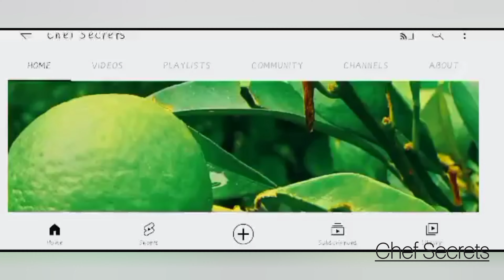Crispy Potatoe Bondi Pakora | بوندی اور آلو کے پکوڑے | Chefology Secrets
"A recipe has no soul. You, as the cook, must bring soul to the recipe."

🟢بوندی آلو کے پکوڑے🟢

🟢اجزاء🟢

آلو اُبلے ہوئے
بوندی نرم کی ہوئی
آئل
ہرا دھنیا
ہری مرچ
نیاز بو
نمک
دھرا مرچ
دھنیا ثابت
کلونجی
زیرہ
اجوائن
ہلدی
بیسن
پانی

🟢طریقہ کار🟢

آلو بوندی ہری مرچ ہرا دھنیااور باقی مسالا جاتکو ایک برتن میں اچھی طرح مکس کریں۔جب تمام اجزاء مکس ہو جائیں تو بیسن شامل کریں اور حسب ضرورت پانی شامل کریں۔
چمچ کی مدد سے ہلاتے رہیں تا کہ بیسن کی گولیاں نہ بنیں۔ایک اچھا اور عمدہ بوندی آلو پکوڑا مسالا تیار کر لیں۔ایک بات کا خاص دھیان رکھیں کہ اِن پکوڑوں کو میڈیم آنچ پر پکائیں۔
پودینہ اور ہرا دھنیا کی چٹنی کے ساتھ انجواۓ کریں۔

اگر آپکو ہماری ویڈیوز پسند آ رہی ہیں تو ہمیں سپورٹ کرنے کے لئے چینل کو سبسکرائب کریں اور دوستوں میں شیئر کریں۔
چینل پر آنے کا بہت شکریہ۔